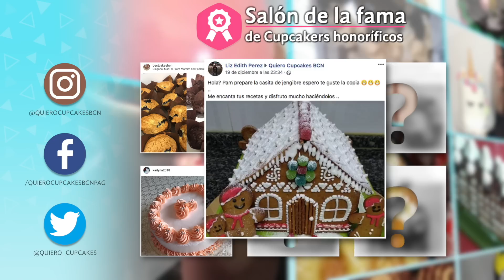VASITOS DE LIMÓN Y FRESA | POSTRE SIN HORNO - ESPECIAL FIN DE AÑO | Quiero Cupcakes!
► CONSIGUE EL LIBRO DE "QUIERO CUPCAKES!" DELICIAS PARA SORPRENDER ➜
Hola Cupcakers! Hoy os traigo un postre súper refrescante, riquísimo y perfecto para fin de año. Son unas copas (o vasitos) de limón y fresa 🍋+🍓= 😋💕
↓↓↓ RECETA AQUÍ ABAJO ↓↓↓

►► INGREDIENTES ➜ 8-10 vasitos ◄◄
► MOUSSE DE FRESA
● 7g de Gelatina en polvo sin sabor o grenetina (o 4 hojas de gelatina)
● 30ml Agua fría
● 200g Fresas (frescas o descongeladas)
● 50g Azúcar blanco normal
● 125g Yogur de fresa o natural (o 100ml más de nata)
● 200ml Nata para montar, crema de leche o crema para batir con 35% M.G

► CAPA CENTRAL
● 300g Mermelada de fresa (o frutas del bosque)
● 7g Gelatina en polvo sin sabor o Grenetina o (4 hojas de gelatina)
● 30ml Agua fría

► MOUSSE DE LIMÓN
● 5g de Gelatina en polvo sin sabor o grenetina (o 3 hojas de gelatina)
● 15ml Agua fría
● 60ml Jugo de limón
● 60g Azúcar
● 125g Yogur de limón o natural

► DECORACIÓN (OPCIONAL)
● Frutas del bosque (fresas, frambuesas, arándanos y moras)
● Decoracón de chocolate blanco
● Rodajita de limón
● Virutas de chocolate blanco

■ WebCam Logitech C922 Pro Stream (para grabar directos)
■ Cámara digital compacta Canon PowerShot G7 X Mark II (para grabar vlogs)
■ Cámara réflex Nikon D7100 (para grabar recetas)
■ Objetivo Nikon AF-S DX 35mm 1.8G (para grabar recetas)